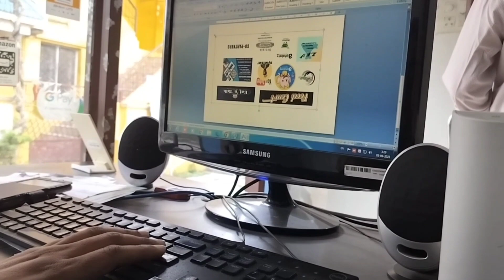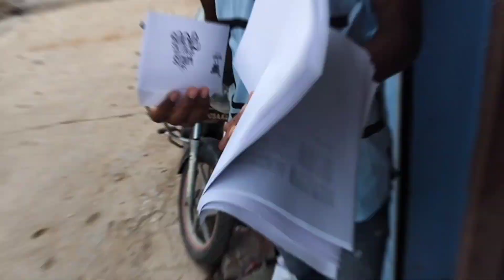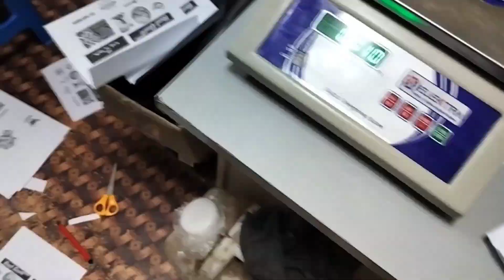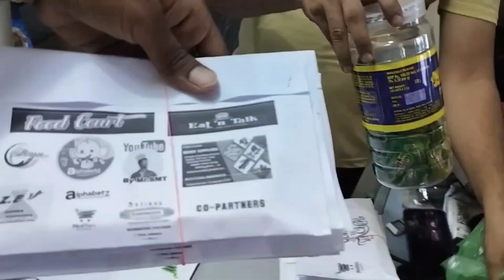Teacher's day celebration in Gurramkonda | Happy Teacher's day